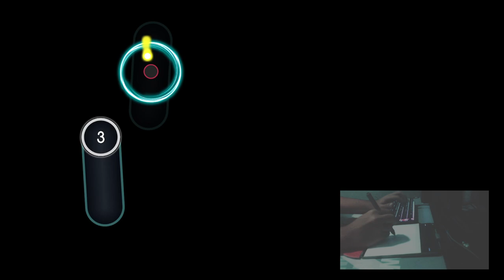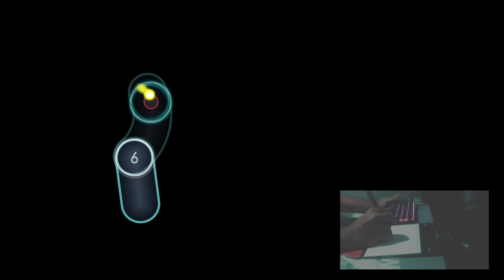tower of heaven 99.35% 430pp 🌎#130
1 year since the first choke of this map, when i had barely not a single 300pp, im happy